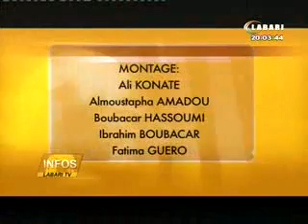JT Labari 18 Dec